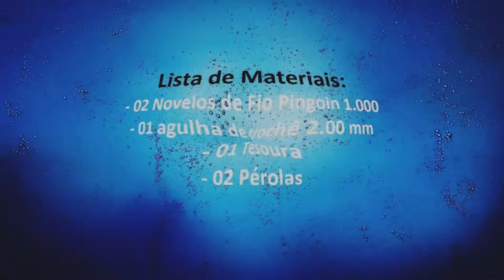SAÍDA DE PRAIA EM CROCHÊ TAM M/G (VÍDEO COMPLETO) por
SAÍDA DE PRAIA EM CROCHÊ TAM M/G SAÍDA DE PRAIA RENDADA SAÍDA DE PRAIA DE CROCHE OU TUNICA PASSO A PASSO

🌻Hoje vou compartilhar com vocês este LINDA SAÍDA DE PRAIA MUITO ESTILOSA  CONFECCIONEI COM O FIO PINGOUIN 1.000 USANDO APENAS 1 CABO PARA QUE A PEÇA FICASSE PARECENDO UMA RENDA E COM BASTANTE LEVEZA   A ESTA PEÇA... ESTA SAÍDA DE PRAIA DE CROCHE PODE SER USADA COMO UMA TUNICA  SUPER FÁCIL DE FAZER E VOCÊS PODEM confeccionar no tamanho desejado. ESTA SAÍDA DE PRAIA EM  CROCHÊ  FICOU COM AS SEGUINTES MEDIDAS:

 🌻LARGURA : 78  CM
 🌻CAVA: 25 CM
 🌻COMPRIMENTO TOTAL: 83 CM

 🌻LISTA DE MATERIAIS:
- 01 1/2 novelos de FIO PINGOUIN 1.000 DA  @FiosPingouin  TEX 148
- 01 agulha para crochê  2.00 mm
- 02 Pérolas
- 01 tesoura

🌻Se você gostou da aula não esqueça de:
📍 Ativar o 🔔das notificações para ser avisado quando eu postar um vídeo novo aqui no canal

 🌻Abaixo vou deixar o Link de PLAYLISTS QUE CONTEM QUASE TODAS AS PEÇAS AQUI DO CANAL e ficarei muito feliz se vocês assistirem ALGUNS DOS MEUS VÍDEO E DEIXAREM SEU  LIKE E SEU COMÉNTARIO!

📌Se você fizer alguma peça através do meu Canal ficarei muito Feliz se você se inscrever no meu canal, deixar o seu like, fizer um comentário,  postar uma foto nas suas redes sociais  e me Marcar

📌Meu Instagram  @cris_teles_artesanatos
 📌Se você ainda não faz parte do meu grupo do Face clique abaixo para participar

Não autorizo o download de nenhum vídeo deste canal, nem seu upload para nenhuma plataforma (Canal de terceiros, Facebook, Whats App, Blogs etc.)

Todos os alunos do canal tem o direito de confeccionar e comercializar as peças, porém todos os direitos sobre a receita são reservados a esse canal.

Violação de direitos autorais é crime, lei nº 9.610/98.